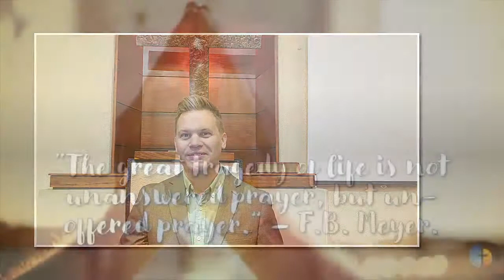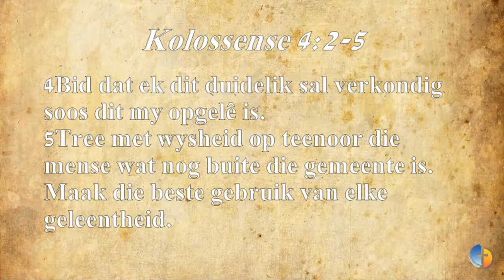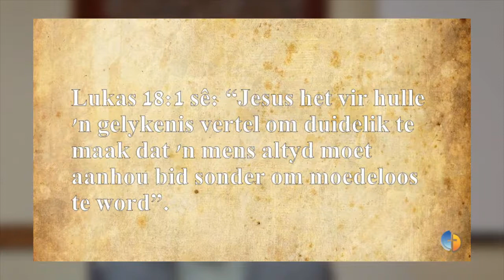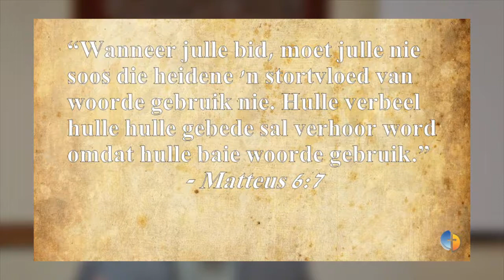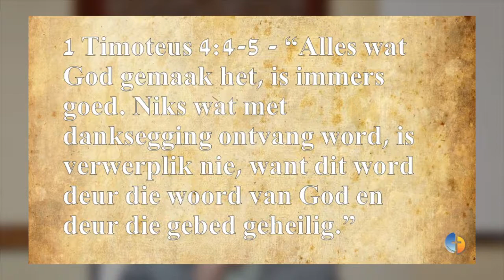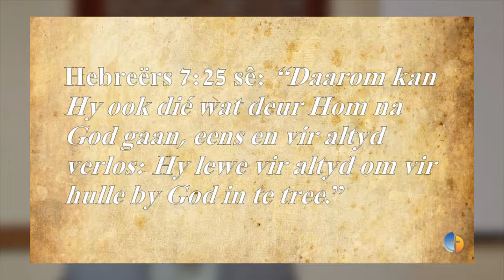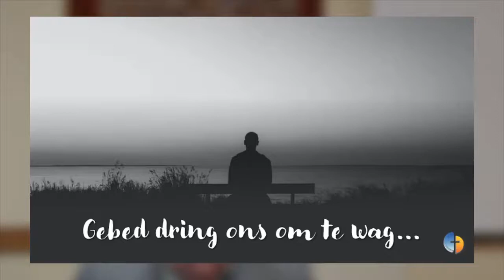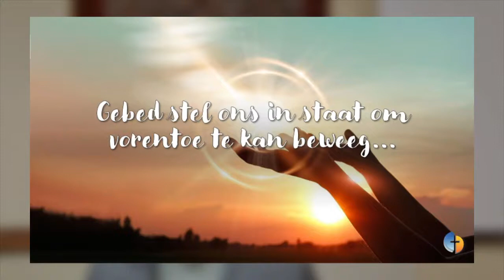Sondag, 27 Junie 2021 - Die gebedslewe van 'n Christen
Ons as gemeente kniel in nederigheid in gebed voor die Almagtige God om sy wil te doen…